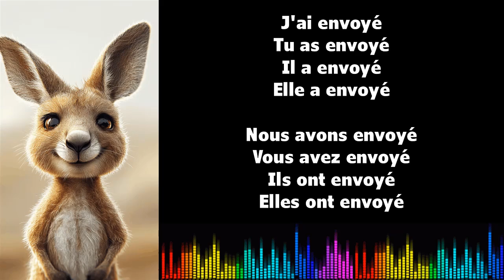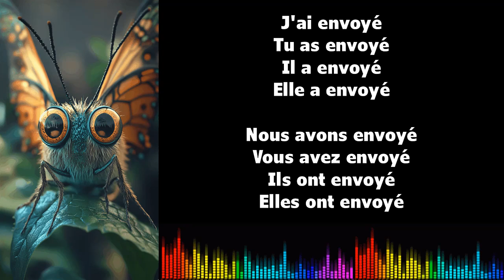Canto conjugación francés ♫ ENVOYER ♫ Passé Composé